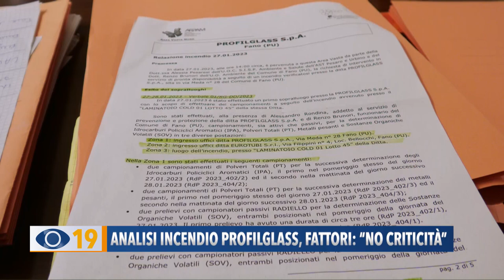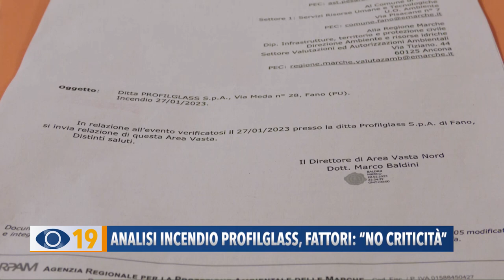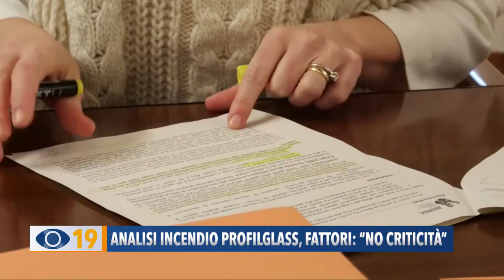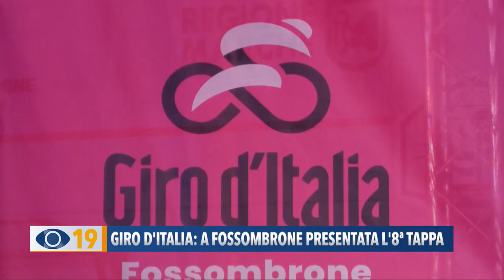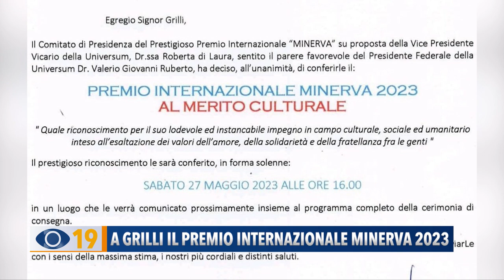Occhio alla Notizia 1 marzo 2023